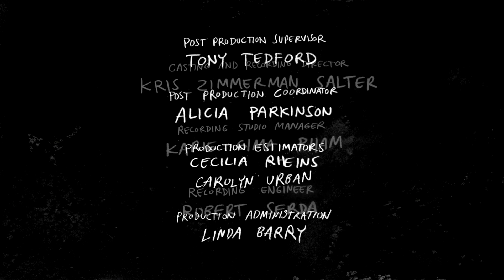Regular Show - "Caveman" alternate ending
An alternate ending to season 4 episode 17 "Caveman" from regular show.
This was a bit too adult for child audiences, so it was changed to something happier.